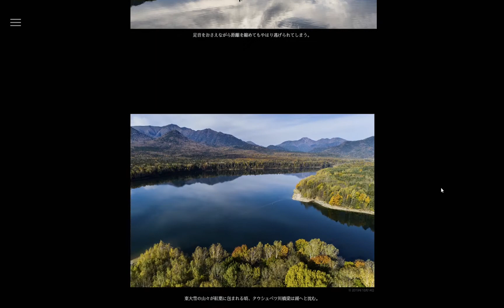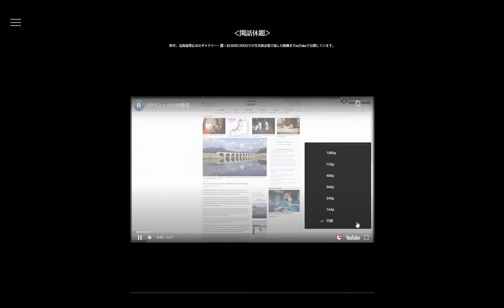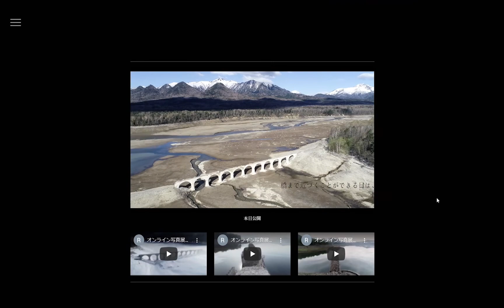オンライン写真展『タウシュベツ川橋梁-輪廻-』 早送り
2020年5月1日から17日までオンライン上で開催した写真展『タウシュベツ川橋梁-輪廻-』の早送り動画です。

期間中にはタウシュベツ川橋梁の未公開映像を6本公開するなど、新しい取り組みも試してみました。